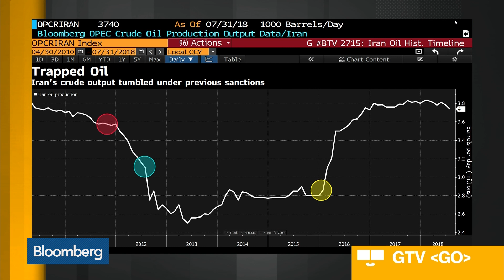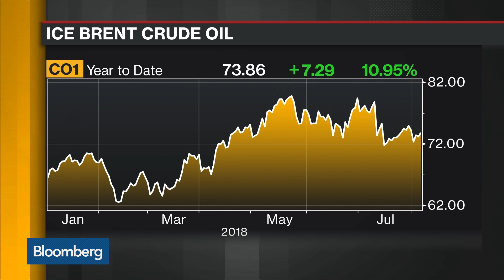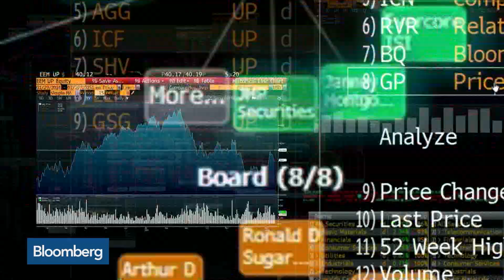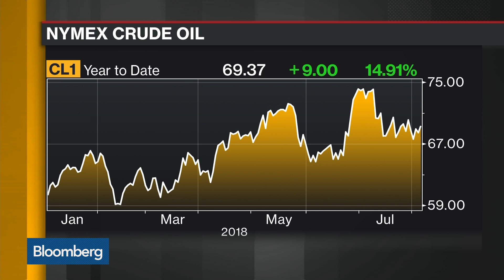How New U.S. Sanctions May Impact Iran's Economy, Global Oil Market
Aug.06 -- Shawn Golhar, head of public policy research at Barclays and Michael Cohen, head of energy markets research at Barclays, discuss the United States reimposing sanctions against Iran related to the nation's nuclear program. They speak on "Bloomberg Daybreak: Americas."